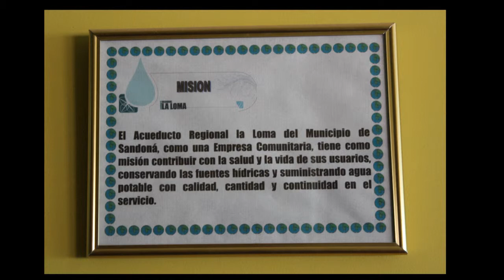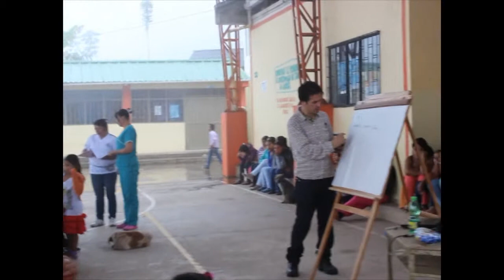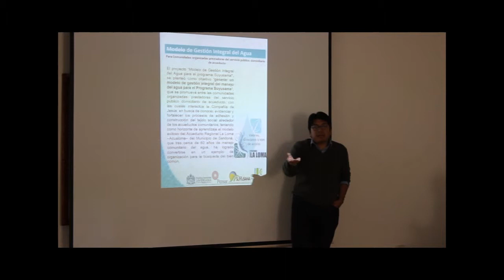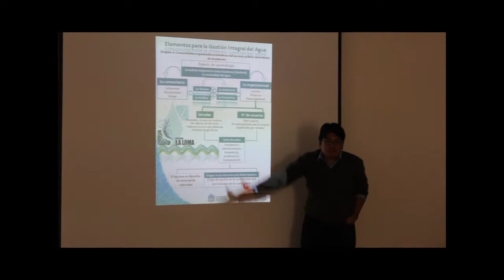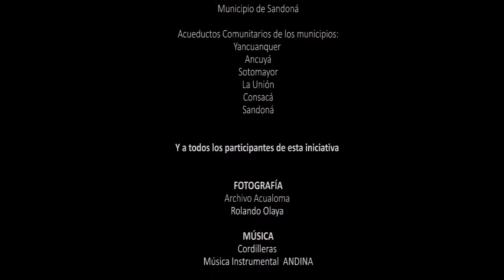Modelo de Gestión Integral y Comunitaria del Agua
Vídeo de presentación de resultados. Proyecto: Modelo de Gestión Integral del Agua para el programa Suyusama de la Compañía de Jesús. Pontificia Universidad Javeriana / Universidad Cooperativa de Colombia / Programa Suyusama de la Compañía de Jesús.